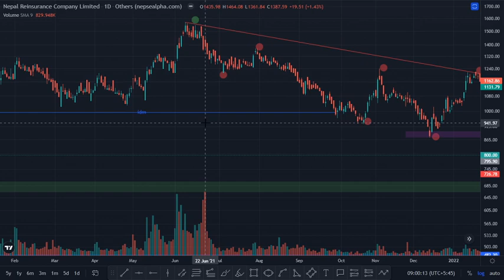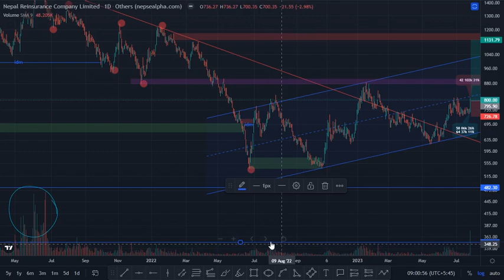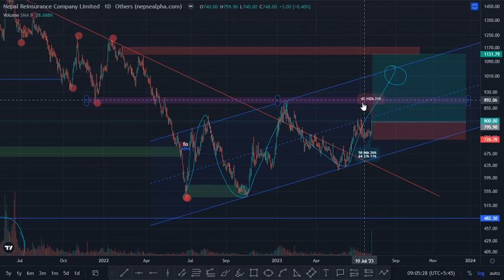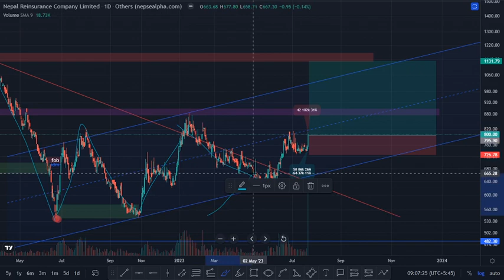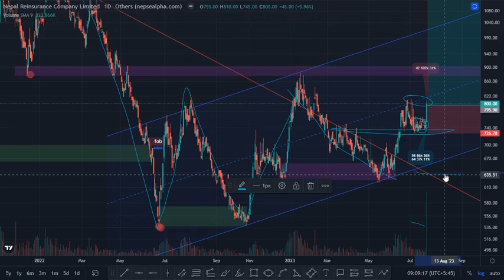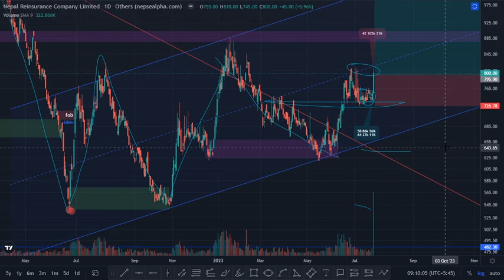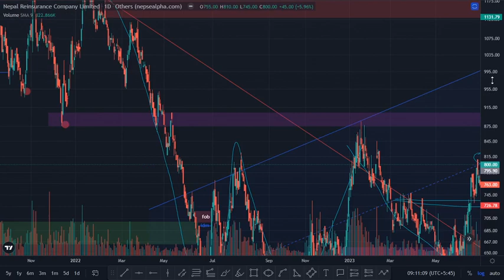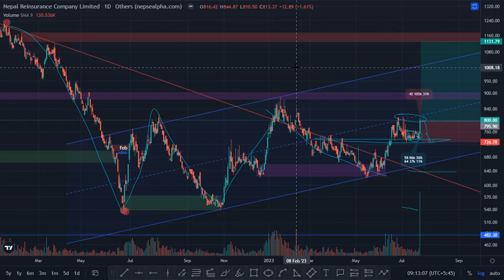NRIC Technical analysis. How to read chart?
Smart Trading is the Source for learning Trading and investing related to the financial market, Stock market, Share market, Forex market and commodity market. It will serve the Technical Analysis and Fundamental Analysis for the financial market.
Smart Trading also provides updates on Nepse Index as well as other indices like commercial banking, development bank, finance, micro finance, non life insurance, life insurance, hotel and tourism, investment, hydro power, Manufacturing and processing  along with other real sector.

For any inquiries related to to trading and technical analysis.
Share Market
Nepal Stock Exchange
Share Bazar
ICT Concept Trading
Sharesansar
Nepali Paisa
Mero lagani
Nepse alpha
mero share
Artha Sarokar
Artha Sansar
Prosperity
grow rich